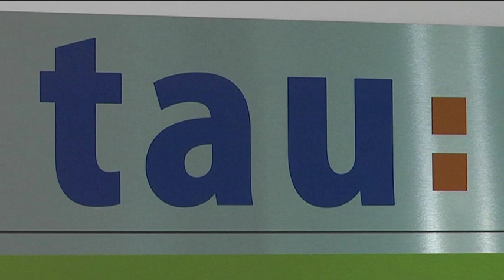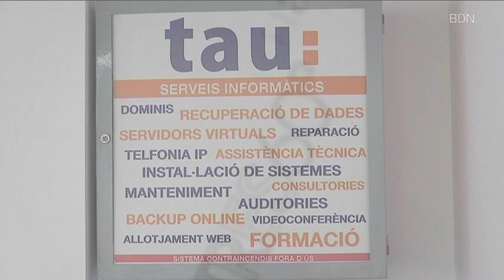La Cooperativa TAU Formar aposta per la integració laboral i social -Badalona Tres60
Avui ens hem endinsat a conèixer la cooperativa TAU FORMAR de Santa Coloma de Gramanet. A més de ser una escola d'idiomes i botiga de serveis informàtics, també té un vessant social, involucrada en projectes d'integració laboral i social en aquesta ciutat.